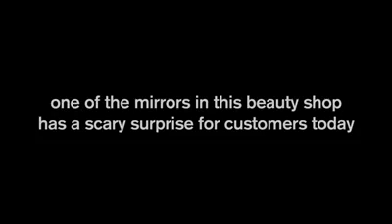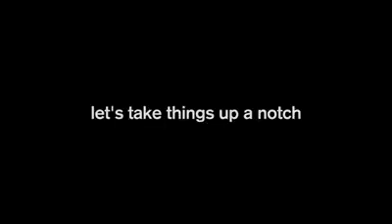Ghost mirror prank